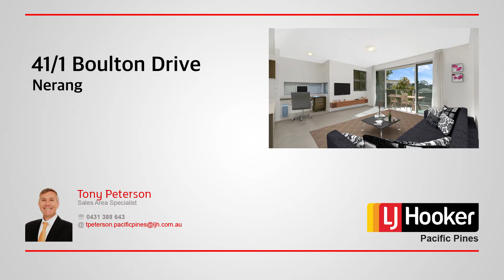41/1 Boulton Drive, Nerang